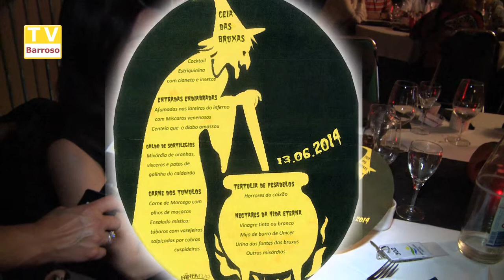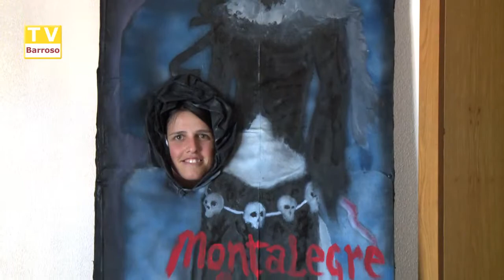sexta_13_montalegre_hotel_14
Reportagens